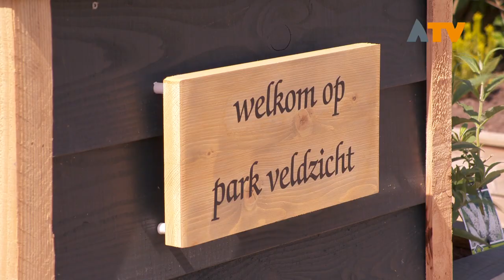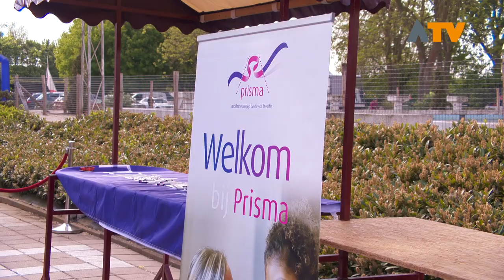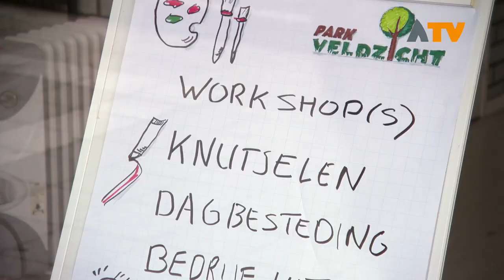Succesvolle eerste open dag bij Park Veldzicht in Genderen - Altena TV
GENDEREN – Nadat Park Veldzicht zijn zwembadfunctie verloor en totaal verloederde, nam Tonny Bros een paar jaar geleden het initiatief het park op te knappen en een nieuwe maatschappelijke functie te geven.

Na de sluiting in 2013 is er jarenlang niks meer gebeurd aan het openluchtzwembad in de polder van Genderen. Door vernielingen en gebrek aan onderhoud veranderde het in een spookterrein. Voor Bros de reden om met een groep vrijwilligers een burgerinitiatief op te starten genaamd ‘Park Veldzicht’. Heel wat uren opknapwerkzaamheden en verbouwingen zorgen nu voor een gezellig park met natuur, dieren en activiteiten. Het park biedt dagbesteding aan mensen met een beperking, zij onderhouden bijvoorbeeld het park. Hiervoor wordt samengewerkt met stichting Prisma. Het is de bedoeling om in de toekomst in de zomer elke zaterdag open te gaan voor publiek. Daarnaast kan men op afspraak ook groepsactiviteiten in het park organiseren.

Zaterdag 11 mei konden bezoekers de eerste open dag beleven en zien wat Park Velzicht te bieden heeft. Vanaf 11.00 uur was het park geopend en na een uur meldde de 360ste bezoeker zich al aan de poort. Men kan dus van een succesvolle open dag spreken.